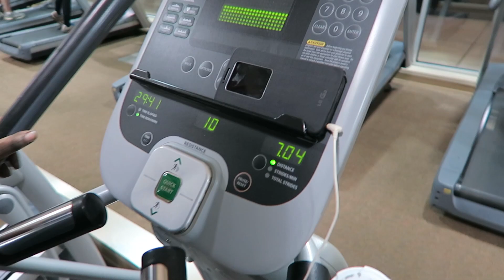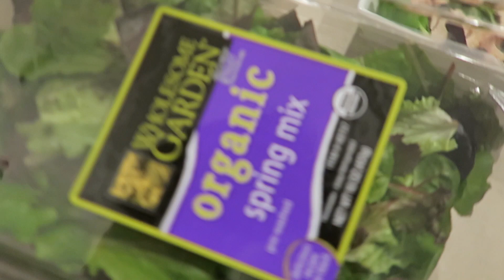MUSCLE BUILDING SNACK - PROTEIN RECIPE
DRDEEDS